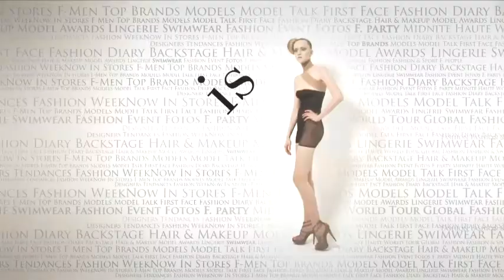fashiontv | FTV.com - LA FW 2007/08 BACKSTAGE - Charlotte Solnicki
Download the FashionTV+ app, and stay tuned:
LA FW 2007/08 BACKSTAGE - Charlotte Solnicki